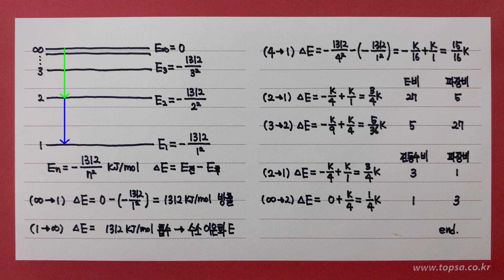보어 원자 모형(2/3) - 전자 전이와 에너지